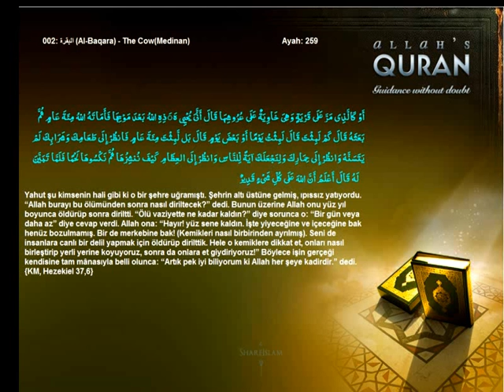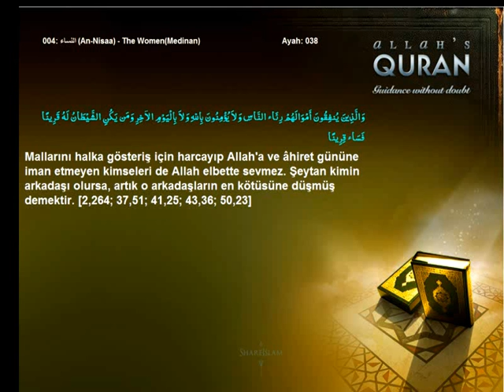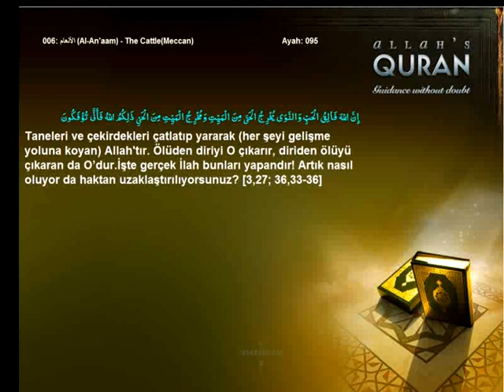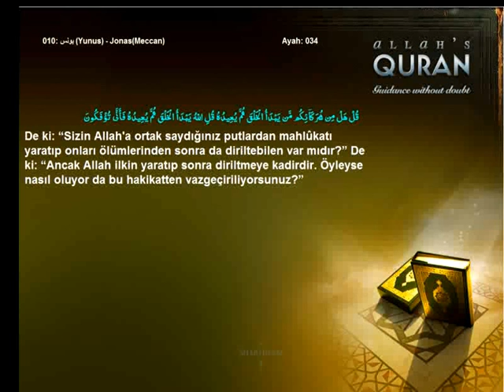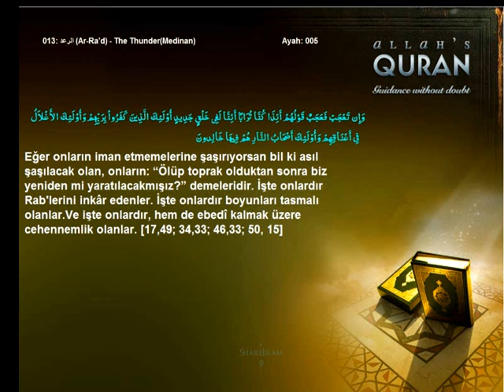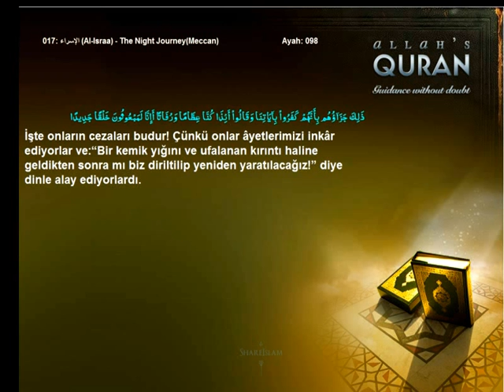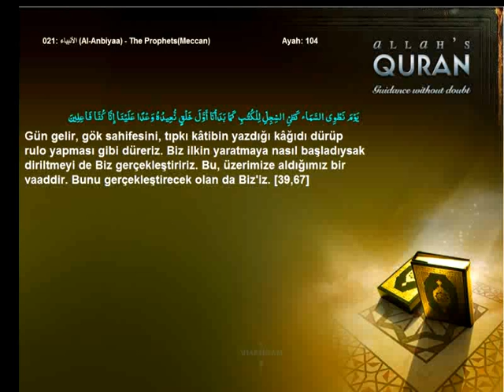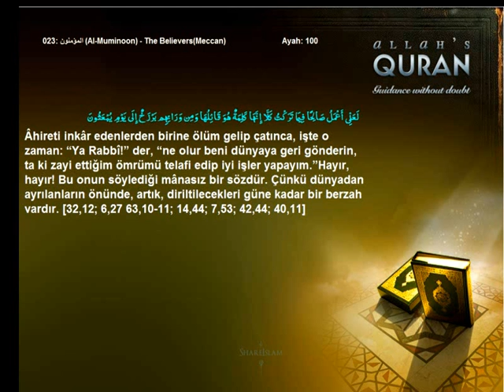Quran Turkish Only Resurrection and its Rejection